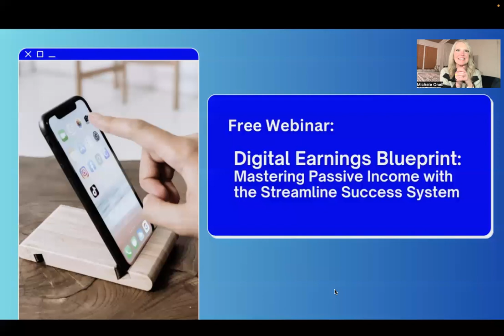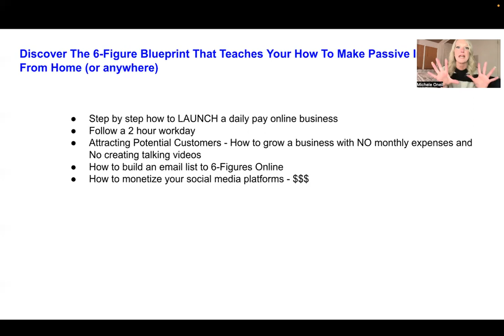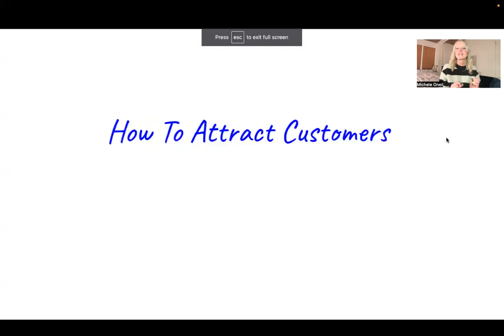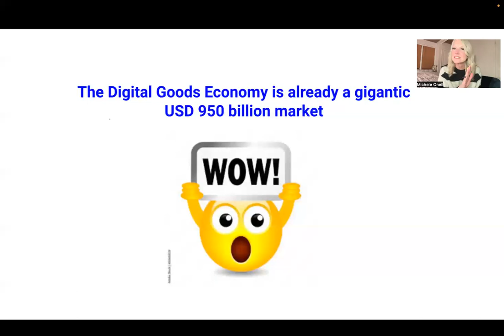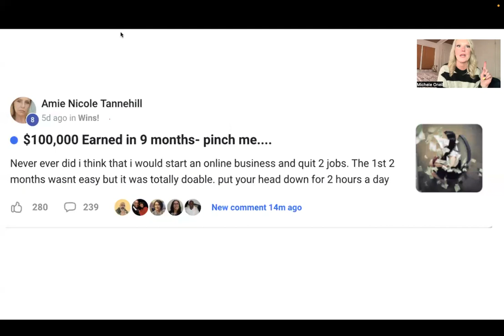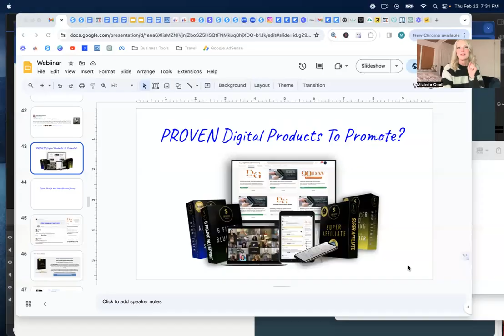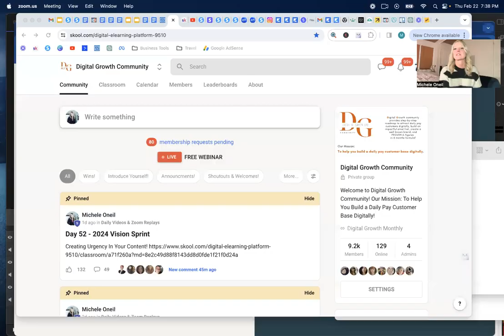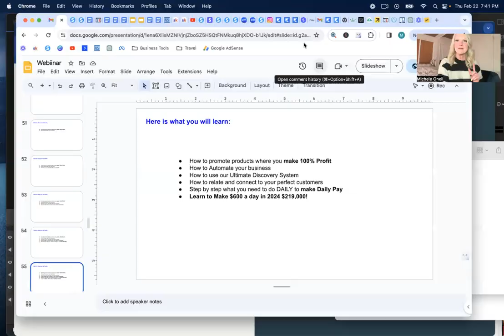23 Feb Replay Passive Income stream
23 Feb Replay Passive Income stream
Learn How You Too Can Achieve Time, Location And Financial Freedom Here ➡️

You earn 100% resale rights on all 4 digital products.
NO upsales.
Once Off Fee.
Live Webinars and training.
Website gets setup for you.
Business runs on automation so that you have more time freedom.
Awesome Community.
Step by steps to follow.

Not MLM.
Not Network Marketing.
No experience needed.
Don't need to be tech savvy.

Now Click the link and get the Blueprint.